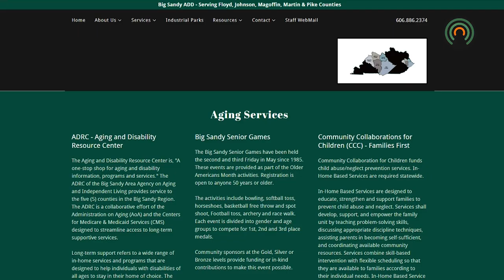The National Caregiver Program provides assistance and funds for caregivers